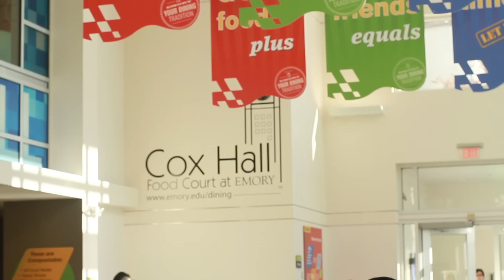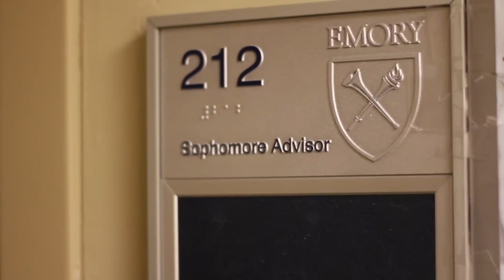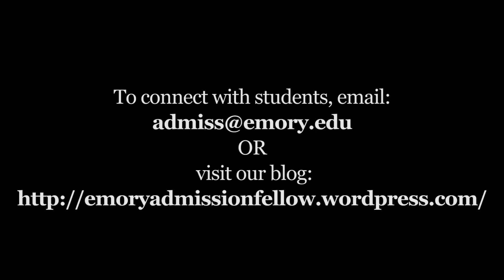A Day in the Life at Emory: Mukundha